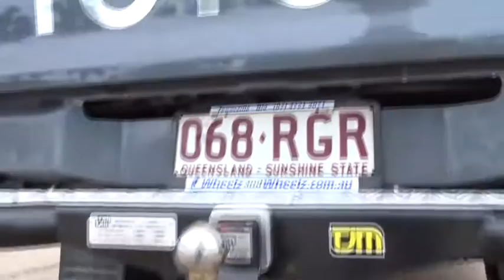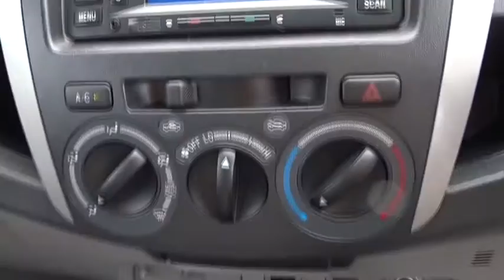2010 TOYOTA HILUX Townsville, Cairns, Mt. Isa, Charters Towers, Bowen, Australia 6121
2010 TOYOTA HILUX

**THIS PRICE IS AFTER MINIMUM TRADE**.. All our vehicles are subject to an RACQ inspection .. buy with confidence ..Nth Qld's leading dealer .. We can deliver anywhere in Australia  2010 toyota hilux SR5 dual cab ute. 5 speed manual 3.0 lt turbo diesel. 4x4 at this price this much sort after 4x4 will not last  North Queensland's leading Used Car Dealership. We have a great range of pre-owned vehicles in stock now. All vehicles are workshop tested. 5 year warranty available. Trade in's are welcome and finance can be tailored to your needs. Please contact one of our friendly staff on 0437wheelz anytime.  If you don't see the vehicle you want Please click on the tab at the top of our web page FIND A CAR 4 ME. And we will find your car.  Yes!  Yes!   Yes! Racq inspections  Yes!  Yes!   Yes! 5 Yr warranty available  Yes!  Yes!   Yes! 25 Yrs service to Nth Qld  Yes!  Yes!   Yes! Delivery Aust wide  Yes!  Yes!   Yes! Finance and Ins available  Yes!  Yes!   Yes! Defence force discounts  Yes!  Yes!   Yes! We will bring the car to you  Yes!   Yes!   Yes! Test drive today!!!
Dual Air Bags,Antilock Brakes,Air Conditioning,Bull Bar,CD Player,Central Locking,Cruise Control,Engine Immobiliser,Log Book,MAG Wheels,Metallic Paint,Power Steering,Power Windows,RACQ Tested,SIDE STEPS,WINDOW TINT,Tow Bar,Turbo,